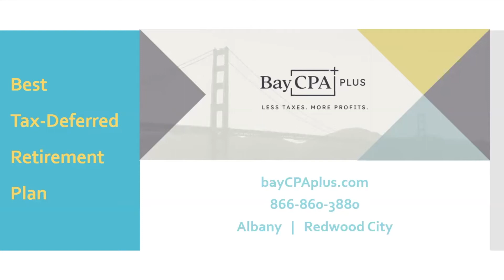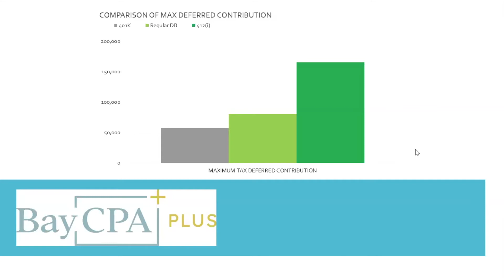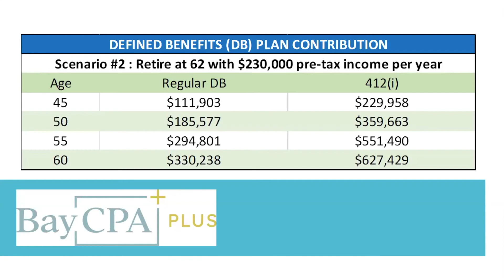Best Tax Deferred Retirement Plan Part 2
In Part 1 of this series, we looked at the best tax-deferred retirement plans for Self-employed, Freelancers & Small Business Owners.  Then we were asked about highly profitable small business owners who want to, and are able to, contribute more than the $57,000 upper limit for SEPs or 401(k).  So what are their options?